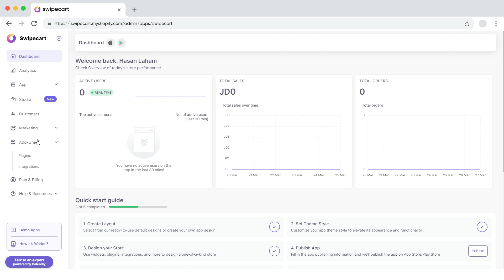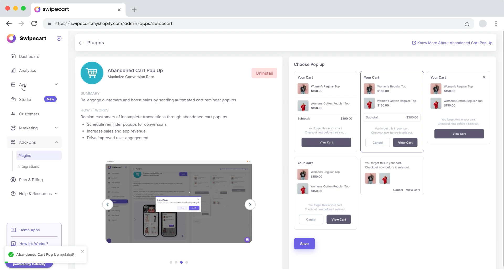How to install and activate the Abandoned Cart Popup plugin on Swipecart?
Don’t miss out on an opportunity to remind customers of items left in the cart🛒 through the Abandoned Cart Popup plugin. Send them popups to show items left behind in the cart before they exit the app📱.
Watch this video for details on how to integrate the Abandoned Cart Popup plugin on your Swipecart app.

Here's the link to download Swipecart on Shopify. Build an amazing app for your Shopify store today!

Here's the link to download Swipecart on WordPress. Start creating an app for your WooCommerce store now!

Swipecart is also available as a mobile app for you to easily access it on the go. Click on the below link to preview the app as you update it in real time.